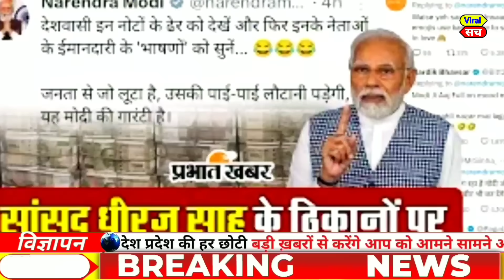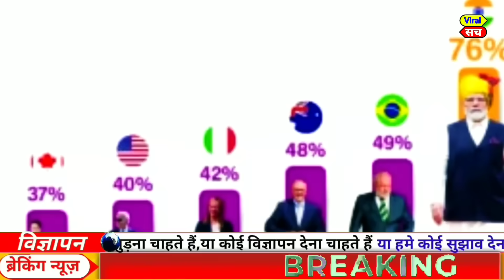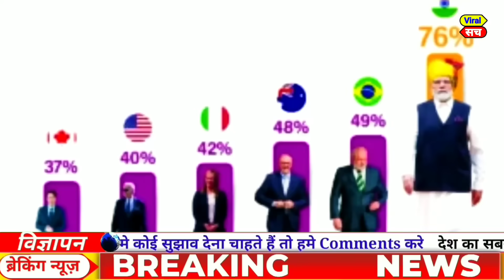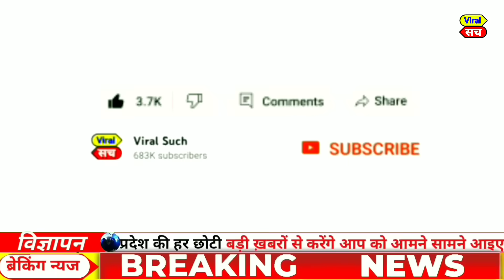Aaj ke mukhya smachar | December 2023 | aaj ki taaza khabar | today breaking news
weather forecast
weather today
weather forecast India
weather report
मौसम समाचार
मौसम विभाग

Today news
Fatafat news
Today trending
PM Modi
Rahul Gandhi
Rahul taaja